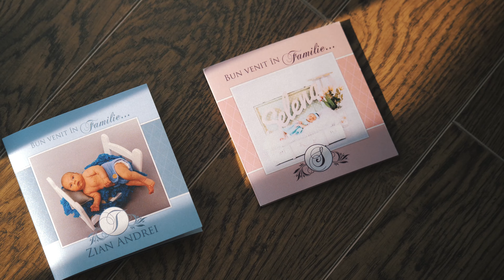Botez Zian Andrei | GARTNER STUDIO